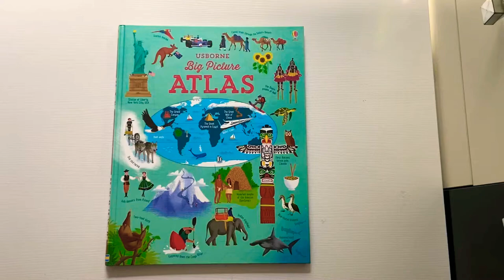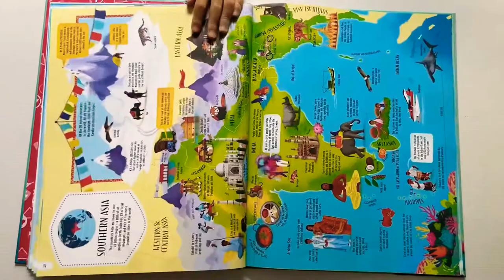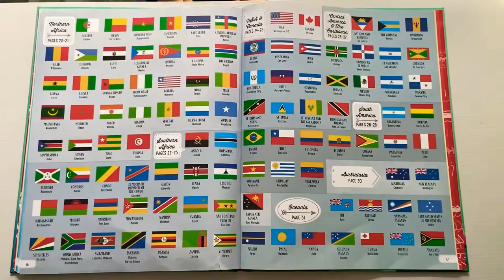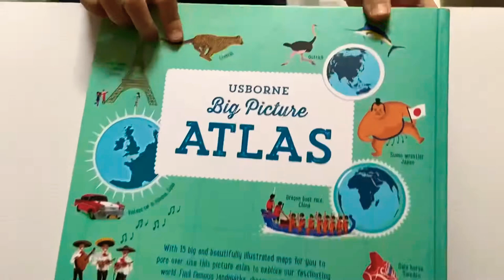Big Picture Atlas by Usborne 🌍